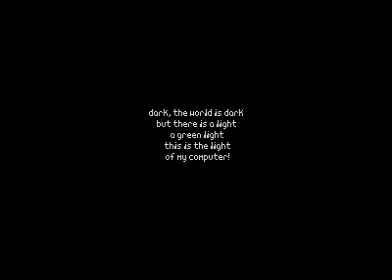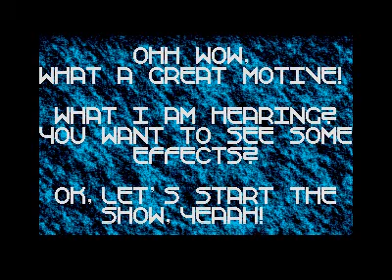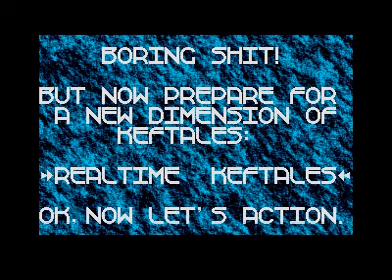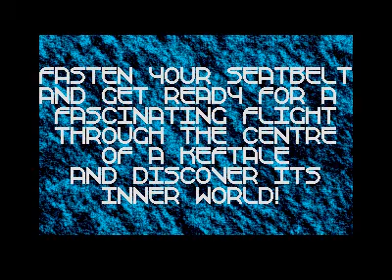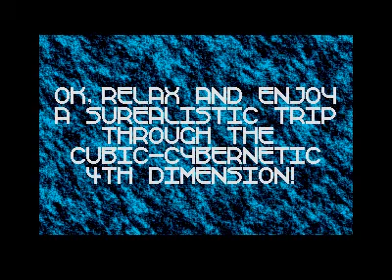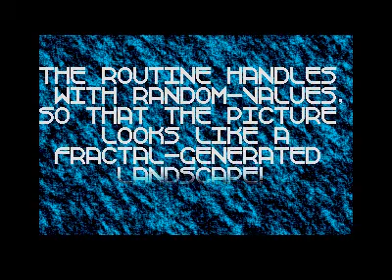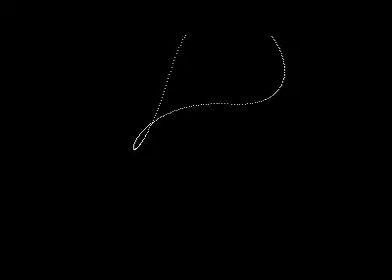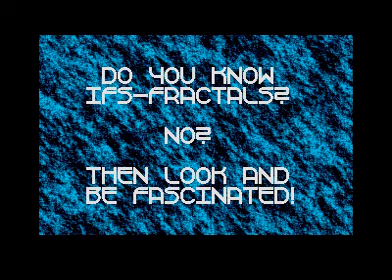mathematica demo for Atari ST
mathematica demo for Atari STOpis